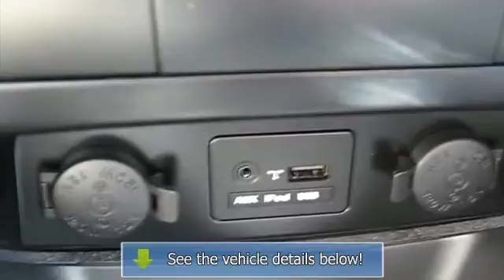2013 Kia Sorento - Thurston Honda - Ukiah, CA 95482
Thurston Honda
2900 N State St

For Sale: 2013 Kia Sorento
VIN: 5XYKTDA2XDG336116
Engine: Gas V6
Drivetrain:
Transmission: Automatic
Mileage: 30,497
Color: SILVER (exterior)  (interior)

Features:
THURSTON HONDA is where you want to purchase your next pre-owned vehicle!  Why? It starts with the careful selection and screening of all of our pre-owned vehicles.  All of the vehicles being considered for our pre-owned inventory undergo a rigorous and comprehensive mechanical and appearance inspection, and are then reconditioned to our high Thurston Honda standards for quality!  This is so you can purchase a pre-owned vehicle with peace of mind.  Most of our pre-owned inventory has the remainder of the manufacturer's warranty that applies, as well as a large range of extended service contract offerings that are available to you as an option!  We offer Car Fax vehicle history reports, free of charge, on all of our pre-owned vehicles in stock!All of our pre-owned vehicles also undergo a thorough and professional detail, by our well-trained detail department! A full range of financing options is available here at Thurston Honda, talk to our friendly and knowledgeable staff for details!